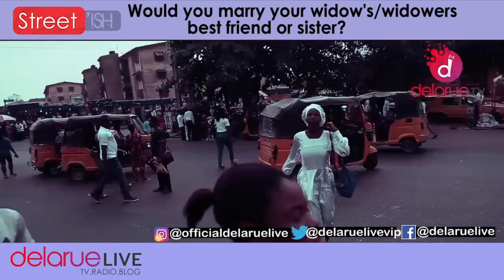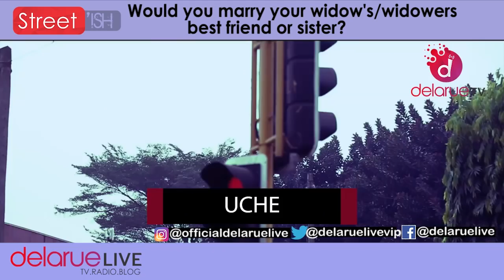Would You Marry 'YOUR' Widow's Or Widower's Best friend or sister? DelarueTV | Street'ish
Delaruelive is a Twenty-First Century media platform which owns and operates online television platform, online radio, paid video content, online video and music library. The company's massive global media portfolio includes entertainment, sports, news, talk shows, interviews and much more.

We run a 24/7 top notch television and radio programming. Our website and mobile app give you unlimited access to all programs we broadcast and not only that, you can as well have access to our exclusive video content either as pay view or for free.